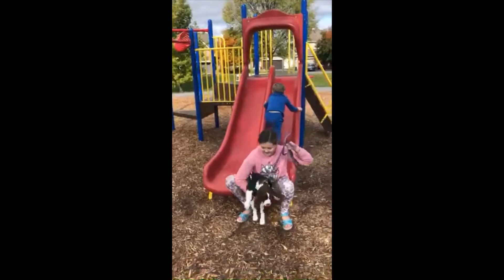Funny Puppy at the Park!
Ember loves the park and loves digging in the sand. This is one of Ember's first times at the park and I think she loves it!